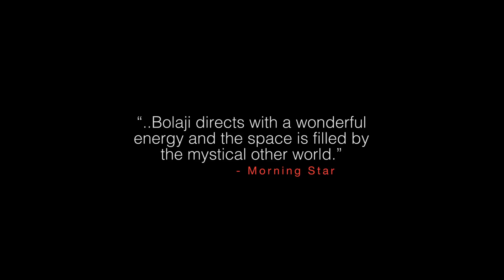Dialektikon - Reviews Trailer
'Jacky Ivimy's new play will bombard you... in the hope of shaking you out of your slumber'  The Reviews Hub

Only a few weeks left to see Dialektikon. Don't miss out on seeing the deliciously dark alternative to panto this season.